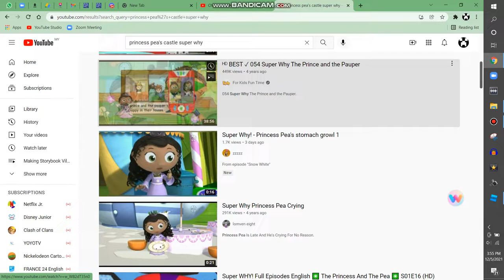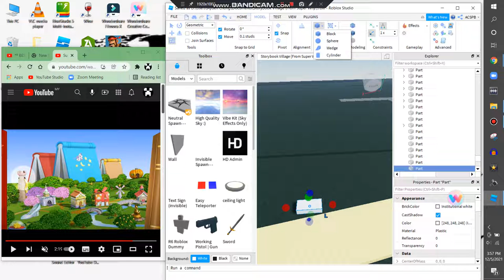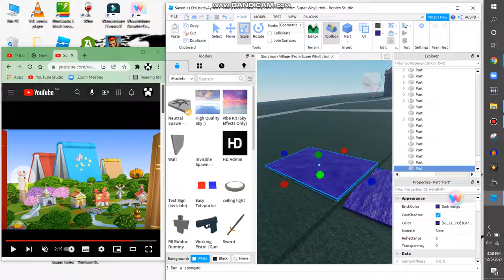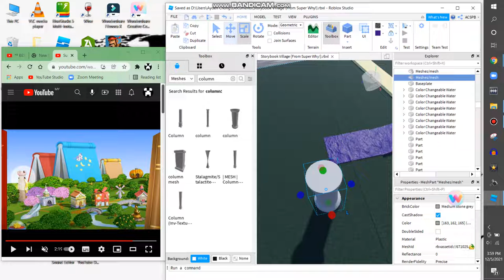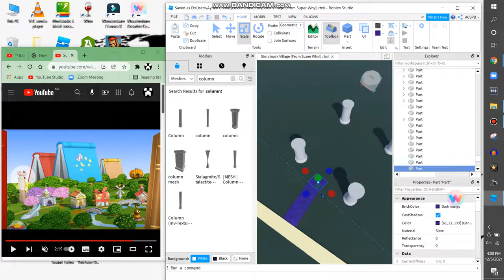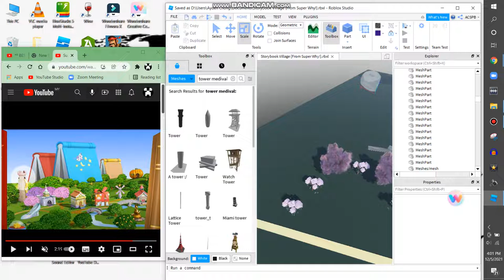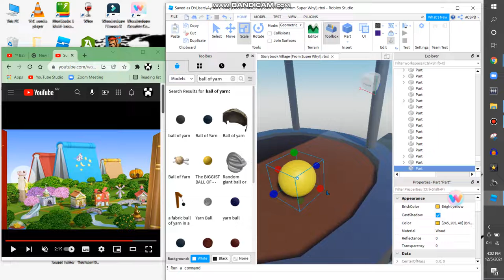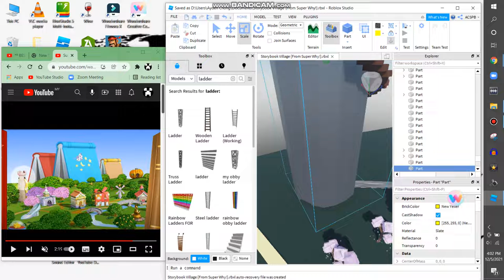Making Storybook Village On Roblox {PART 11}